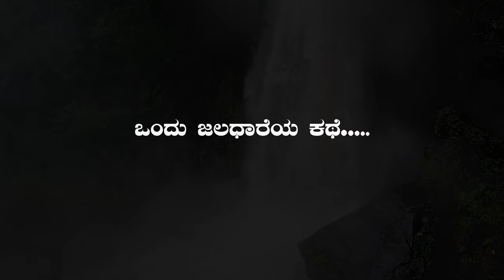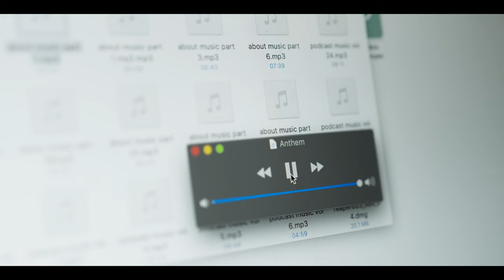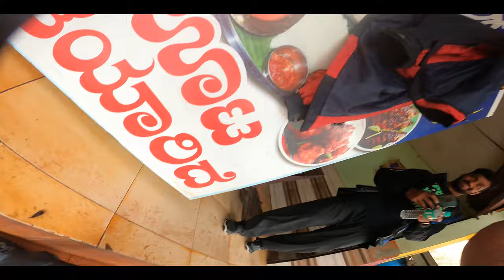ಒಂದು ಜಲಧಾರೆಯ ಹುಡುಕಿ ಹೊರಟ ಕಥೆ ||ಪಶ್ಚಿಮ ಘಟ್ಟದೊಳಗೊಂದು ದಿನ || A STORY OF WATERFALLS || westernghats 😍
ಗಮನಿಸಬೇಕಾದ ಅಂಶಗಳು :-
1. ಜಲಧಾರೆಯ ಬಳಿ ಆಟವಾಡಬೇಡಿ
2. ಜಾರುವ ಬಂಡೆಗಳು ಪಾದಗಳ ಸ್ಪರ್ಶಜ್ಞಾನವನ್ನು ಕಡಿತ ಗೊಳಿಸಬಹುಧು. ಇದರಿಂದ ದೂರವಿರಿ
3. ಅನುಭವವಿಲ್ಲದೆ ಕಾಡಿಗೆ ಹೋಗಬೇಡಿ
4. ಅರಣ್ಯ ಅಧಿಕಾರಿಗಳ ಆಜ್ಞೆಗಳನ್ನು ಮೀರಬೇಡಿ
5. ಜಲಧಾರೆಯ ಬಗ್ಗೆ ತಿಳಿದುಕೊಳ್ಳದೆ ಯಾವತ್ತಿಗೂ ಹೋಗಬೇಡಿ

Waterfall Safety Tips:-
1. Wear sturdy hiking shoes or boots.
2. Stay on developed trails. Do not stray from observation decks and platforms.
3. Pay attention to warning signs and rules posted near waterfalls.
4. Never climb on or around waterfalls.
5. Never jump off waterfalls or dive into plunge pools.
6. Supervise children and pets carefully.
7. Never play in the stream or river above a waterfall, or try to take photos at the top of a waterfall.

Western Ghats
Western Ghats in mansoon
Mansoon
Nature
Hidden Gems
Beautiful nature
Cristiano falls
Water falls
Adventure
Dogs love
Dogs Adventure
Beautiful bonding
karnataka
sahyadri
konkan
Hills
dogs and traveling
CHARMADI IN MANSSON
mansoon season in charmadi
beauty of charmadi
charmadi ghats
shiradi ghat
knonkanad
konkan
netravathi
nilagiries
dgang
shedge ba gang

Western Ghats
Mansoon
Nature
Hidden Gems
Beautiful nature
Cristiano falls
Water falls
Adventure
Dogs love
Dogs Adventure
Beautiful bonding
karnataka
sahyadri
konkan
Hills
dogs and traveling
sahyadri
western ghats,
western ghats,
adventure in western ghats,
sahyadriforest
eastern ghat
hill stations in western ghats
places to visit in western ghats,
sahyadritigerreserve,
ghatiana,
freshwater,
paschimi ghat ki nadiya,
paschimi ghat ki pahadiya
nilgiri ki pahadiya kahan hai
unesco world heritage sites india#westernghats westernghats westernghats westernghats forestarea,
grasslands,
south india hill stations
mahabaleshwar
kudremukha
kurinjal of kudremukha
merthi gudda trek
merthi
meruthi
netravathi trekking
treKKING in kudremukh edge
hornadu
places in hornadu
atul subhash karnataka
dboss bail karnataka